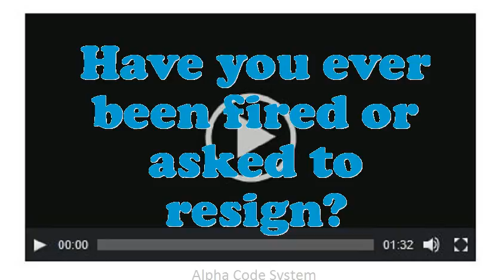Copper Melter interview questions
Interview Questions for Copper Melter.What was the most complex assignment you have had?What are you doing if you worked as an Copper Melter?What strategic plan did you have as an Copper Melter?What would be your leading endowment as an Copper Melter job?How well did your college experience prepare you for this job?